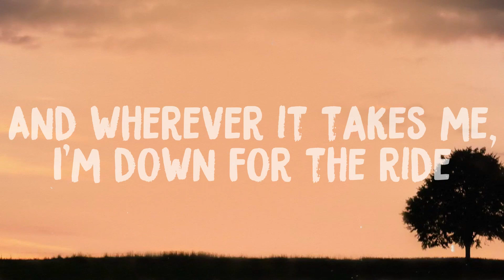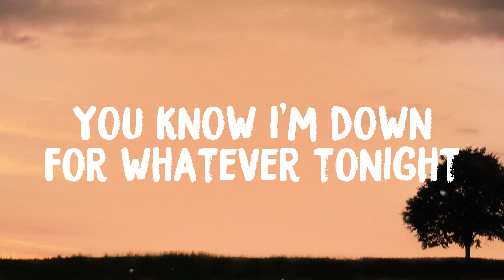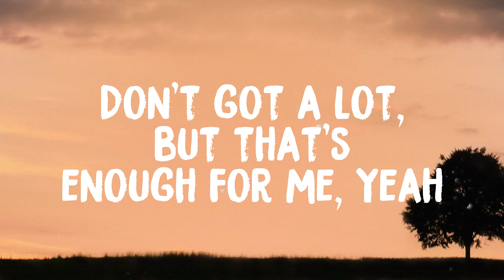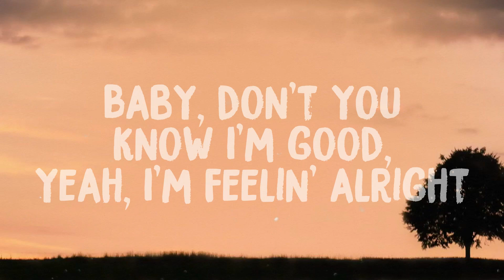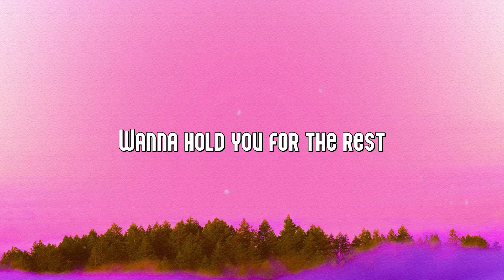I'm GoodDavid Guetta & Bebe Rexha (Blue)[Visualized Lyrics]💬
I'm GoodDavid Guetta & Bebe Rexha (Blue)[Visualized Lyrics]💬  I'm GoodDavid Guetta & Bebe Rexha (Blue)[Visualized Lyrics]💬